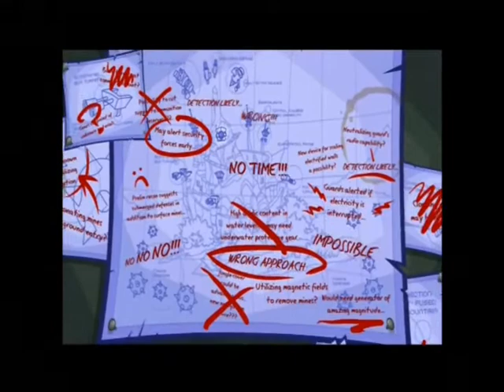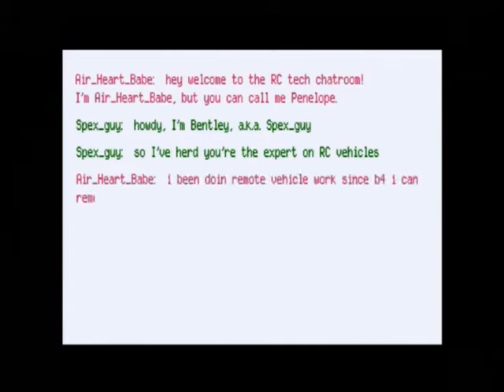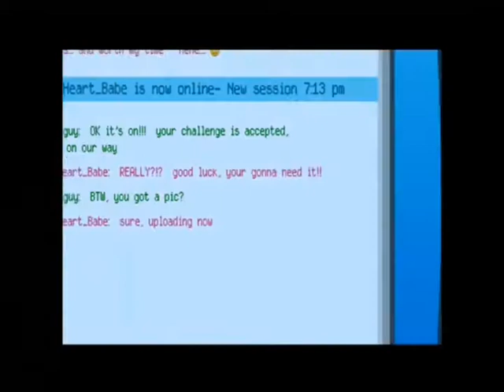Let's Play Sly 3 Part 13: Planes, Planes, Planes!(Gameplay/Commentary)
Starting Episode 3. NOTE: my voice may be a bit out of sync... skip to about 30 seconds to see actual gameplay :P